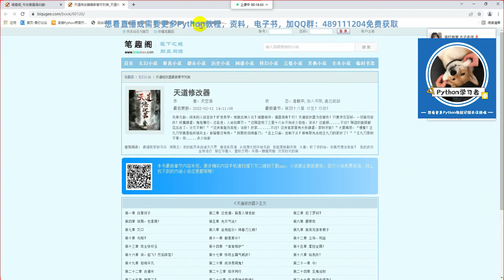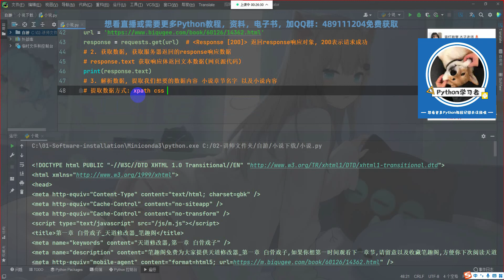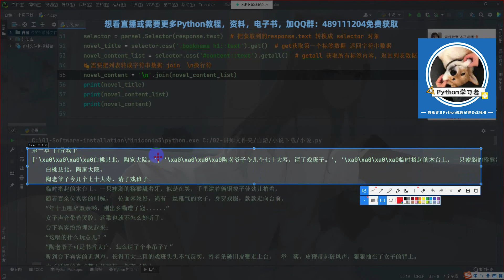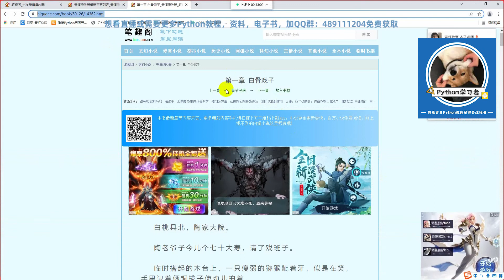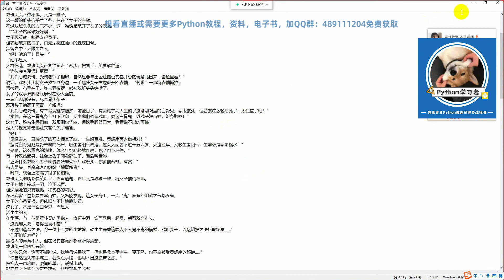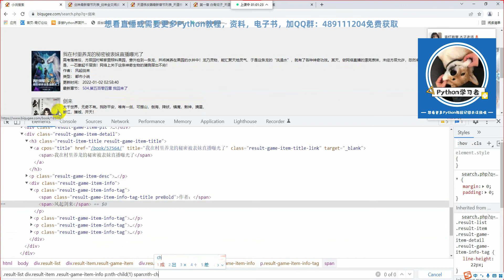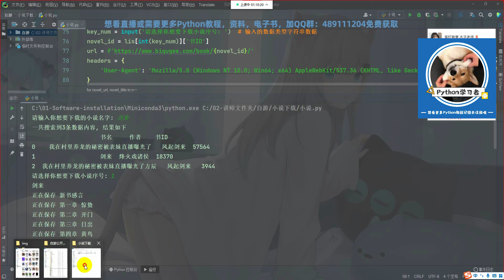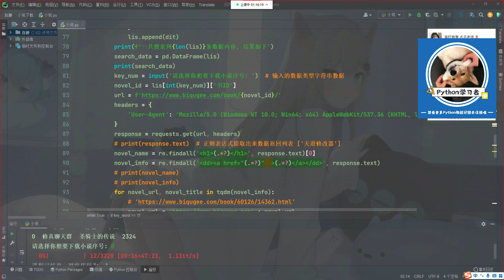python【有手就行系列】制作小说下载器